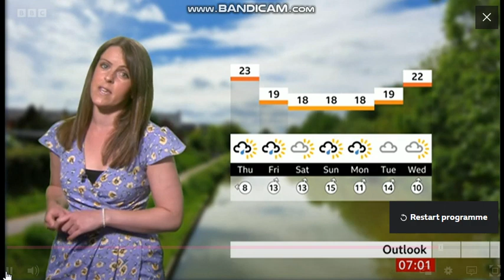[HD] Alex Osbourne BBC ONE Points West weather June 22nd 2022 - 60 fps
Weather lady Alex Osbourne is looking spectacular hosting the weather on BBC Points West.
Rest of late June, what kind of weather can you expect? Here is Alex.